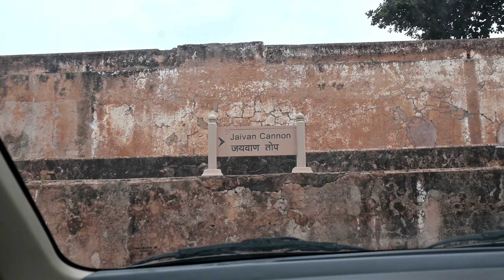Jaigarh Fort Jaipur History | इंदिरा गाँधी का क्या कनेक्शन रहा है जयगढ़ खजाने से | Mystery Of Jaigarh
Jaigarh Fort vlog is based on our visit to Jaigarh Fort ( Jaigarh ka Kila ) in Jaipur and in this video. In this video we will give you complete Jaigarh Fort tour in Hindi with Guide. We will tell you all Jaigarh fort history in hindi and we also talk about the worlds biggest Canon top Jaiban Top hai or yaha par pani ka tank bna hua hai jisme 10000 sainik 2 saal tak paani pee sakte hai. or yaha par hai wo khanajna jo jaigarh fort ko indera gandhi ne khali karya tha. Indera gandhi ne Jaigarh fort ke water tank ke niche bane khajane ki talashi karwai thi. Search operations for the Jaigarh Fort Khajana ( Jaigarh ka kila Jaipur ) during the emergency in 1976. Jaigarh fort Indira Gandhi and Jaigarh fort Indira Gandhi.
Jaigarh Fort a lot of mysteries associated with this treasure of Jaigarh ka kila and jaivan top jaigarh ki sabse badi top yaha par hai. 16th century me jaigarh fort jaipur ka nirman complete hua tha swai jaisingh ke dwara isiliye is kile ka naam jaigarh fort hai.

Jaigarh fort is located on the hill this is known as cheel ka teela in the Aravalli range. Jaigarh Fort me Raja Swai Jaisingh ki Army rahti thi uske liye iska nirman kiya gya tha ye fort ajay fort hai. Jaigarh Fort ka nirman Maharaja Mansingh ne suru karwaya tha or isko complete raja swai Jaisingh ne karwaya tha. Jaigarh Fort ko complete hone me 700 year ka time laga tha.